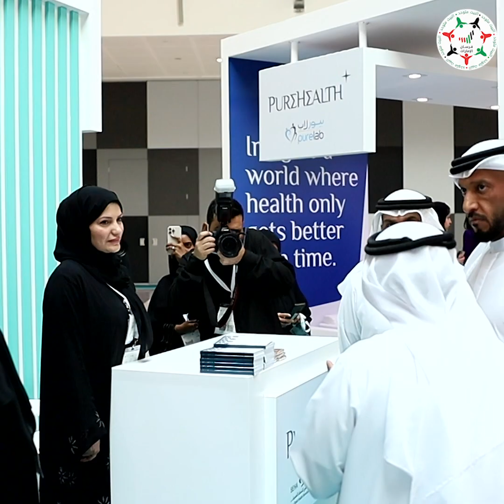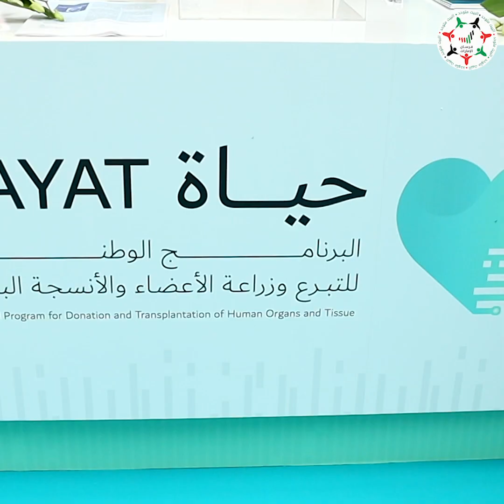د.علي العبيدلي: نرحب بالمشاركين بالمؤتمر الدولي لمبادرات التبرع وزراعة الأعضاء والأنسجة البشرية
الدكتور علي العبيدلي، رئيس اللجنة الوطنية للتبرع وزراعة الأعضاء والأنسجة البشرية: أكثر من 7 آلاف مشارك حضوريًا وافتراضيًا من 59 دولة بالمؤتمر الدولي لمبادرات التبرع وزراعة الأعضاء والأنسجة البشرية في

‎تابعوا فرسان_الإمارات عبر حساباتنا التالية